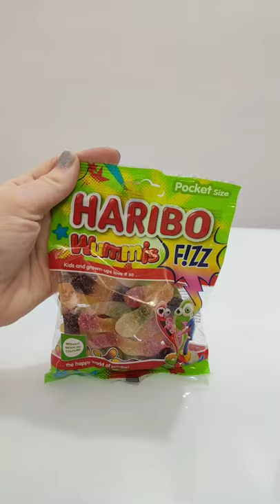eating & shaking jelly gummy worms sweet and sour wummis eatingshow ASMR